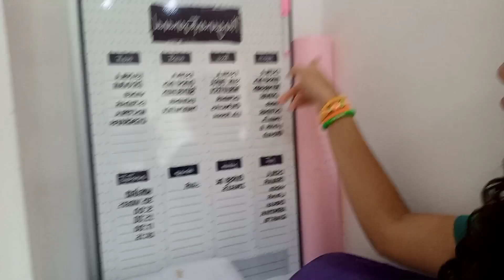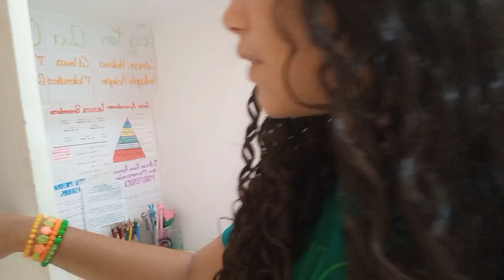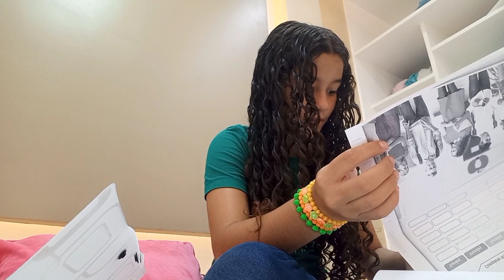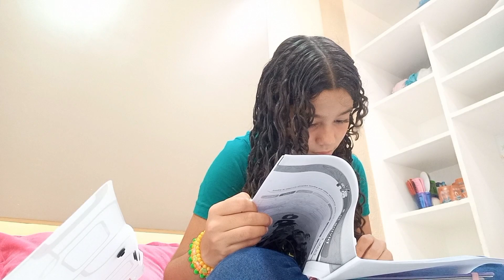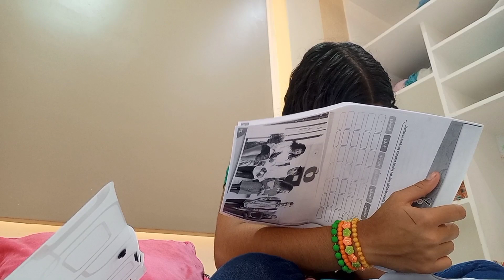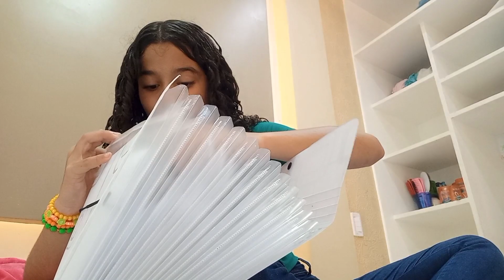Rotina de segunda-feira depois da escola fazendo dever de inglês#divertido |Família Lima BR